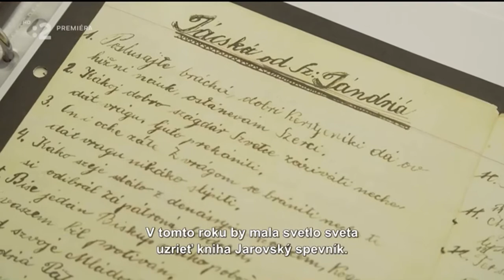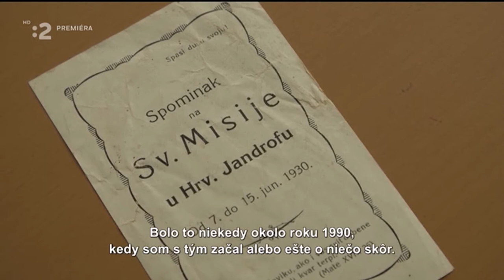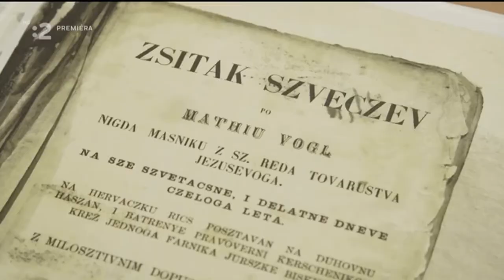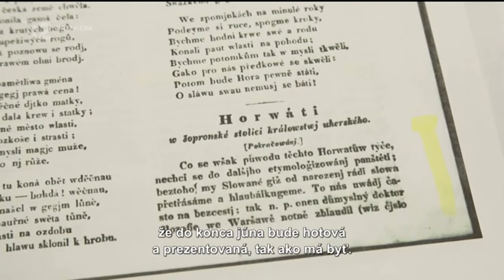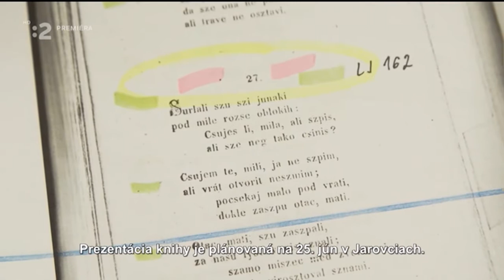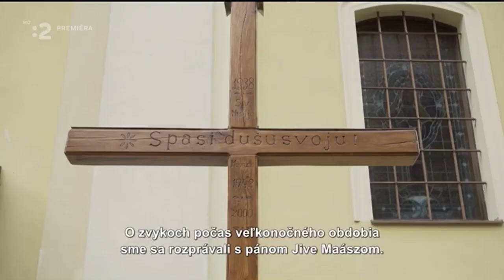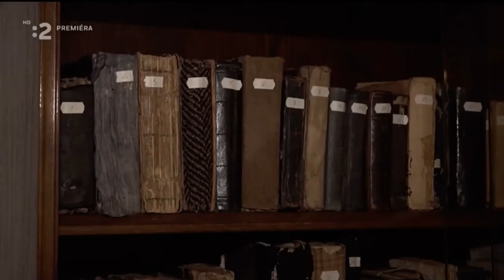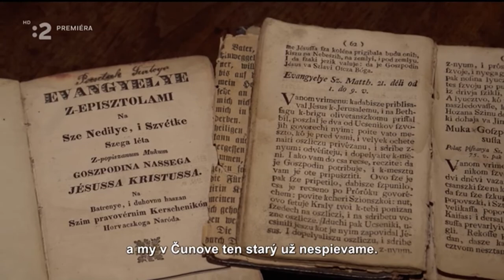Dobrý deň, Patria - národnostný (Chorvátsky magazín) 2022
Publicistická relácia zo života národnostných menšín žijúcich na Slovensku.

Réžia - M. & D. Németh
Scenár - M. & D. Németh
Produkcia,   - Mário M. Németh
Kamera, postprodukcia - Denis Németh
+ zamestnanci RTVS